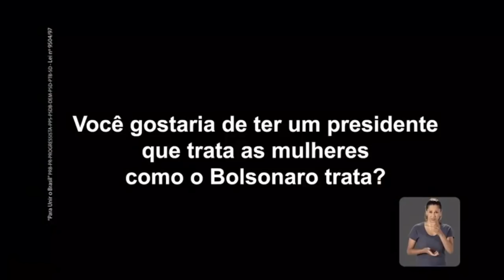Comercial de 30s: Alckmin faz comercial para desconstruir Bolsonaro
1º comercial de 30 segundos divulgado pela coligação Para Unir o Brasil (PSDB, PTB, PRB, PP, PR, DEM, SDD, PPS e PSD), do candidato a presidente Geraldo Alckmin, em 1º.set.2018. O vídeo mostra o candidato do PSL à presidência Jair Bolsonaro em 3 situações de enfrentamento com mulheres, de maneira ofensiva.

Eis o texto do comercial:
[Narradora]: Você gostaria de ser tratada desse jeito?
[Bolsonaro]: Dá que eu te dou outra! Dá que eu te dou outra!
[Narradora]: Que a sua mãe fosse tratada assim?
[Bolsonaro]: Você é uma idiota! Você é uma idiota! Você é uma ignorante! Você é uma ignorante!
[Narradora]: Que a sua filha fosse tratada dessa forma?
[Bolsonaro]: Vagabunda!
[Maria do Rosário] O que é isso?!?
[Bolsonaro]: Vagabunda!
[Narradora]: Você gostaria de ter um presidente que trata as mulheres como o Bolsonaro trata?
[Bolsonaro]: Você é uma idiota! Vagabunda! Você é uma ignorante! Chora agora! Chora agora!